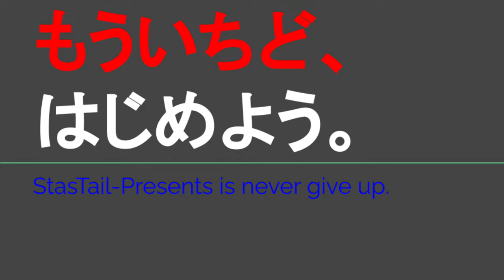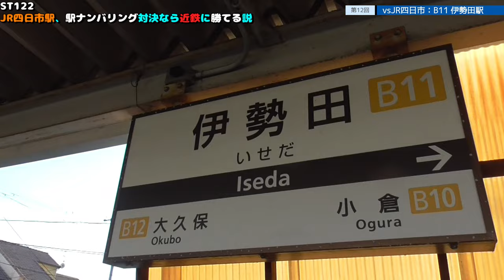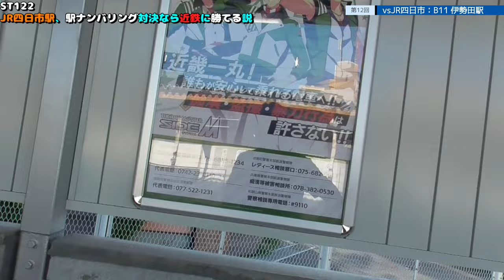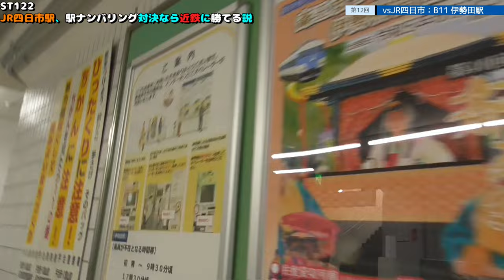ST122 ep12 vsJR四日市：B21 伊勢田駅 ＠京都府宇治市・近鉄京都線【vs四日市～JR四日市駅、駅ナンバリング対決なら近鉄に勝てる説～】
コスモコーポレーションさま（新鮮激安市場！）

停車種別：特急・快速・普通